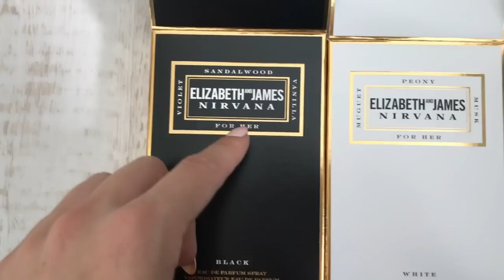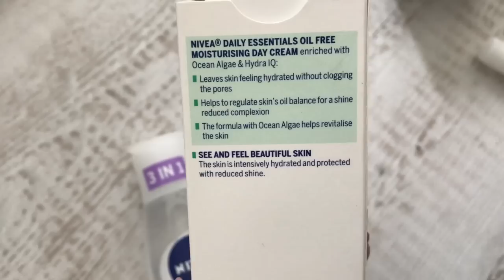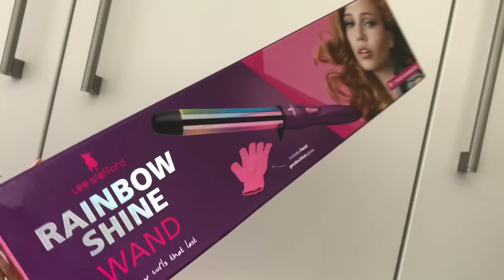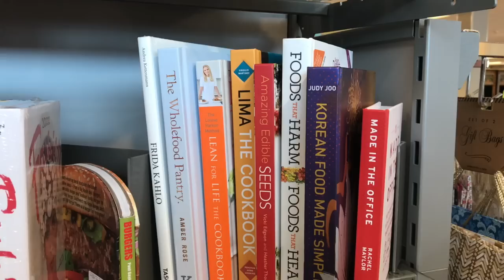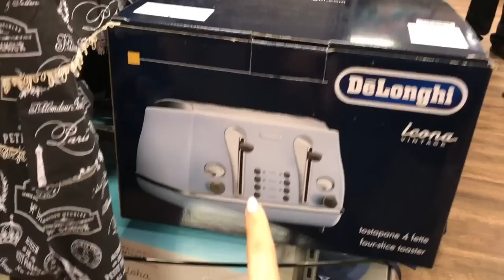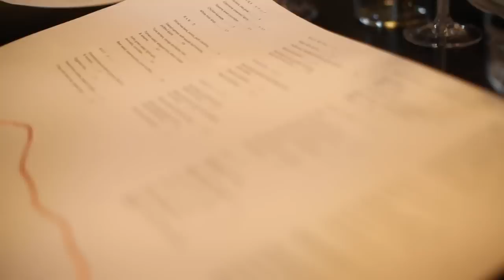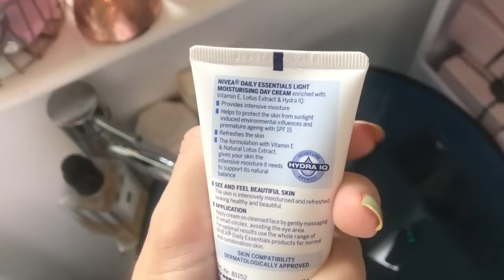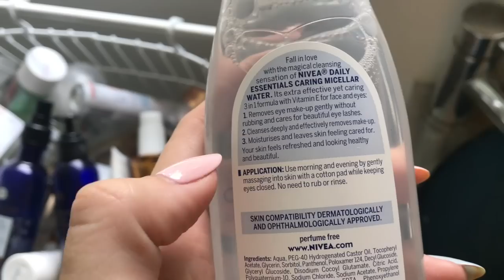MAKING PROGRESS IN OUR RELATIONSHIP + Best Glute Workout, Huge HomeSense Shop | Em Sheldon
Open me up for more info! This week we made serious progress in our relationship, did a huge HomeSense haul, interviewed Nicole Scherzinger and loads more. I also included my booty workout!

*The Homesense section includes advertorial footage but as per the ASA guidelines this doesn't need outlining in the title with 'AD' as it is all under my creative control. Thanks!

My hair: Louise does the colour at Sassoon Leeds, Conor and Tatty do my blow dries. Lee does my cut at Sassoon Manchester.

My Uber code: EMTALKS10 for £10 free

FIND ME ONLINE ON SOCIAL BELOW, FOLLOW ME AND LET'S CHAT!